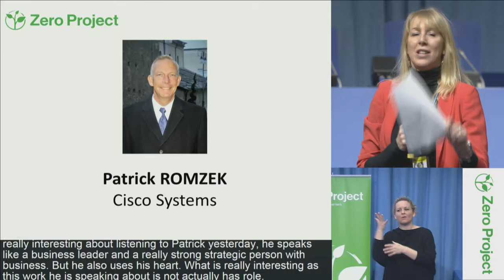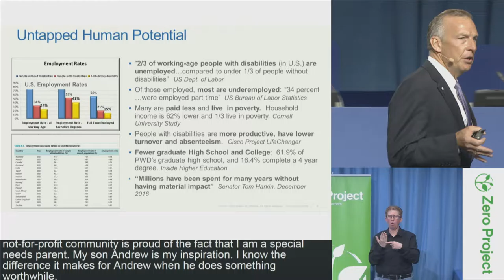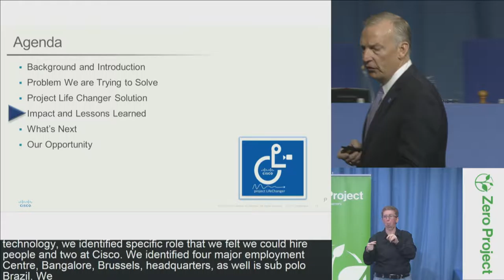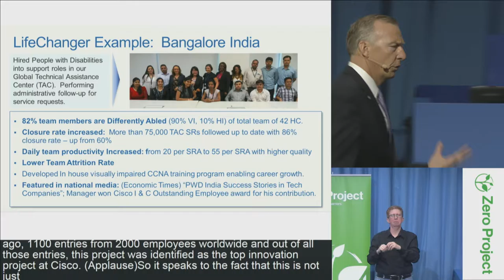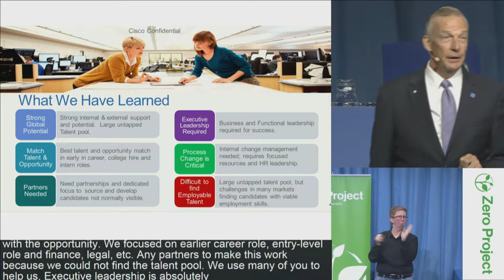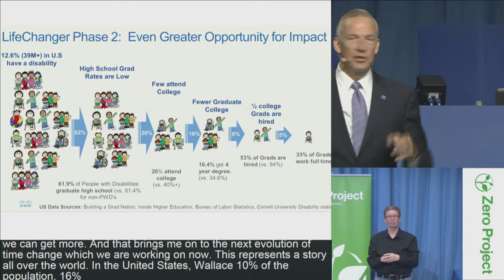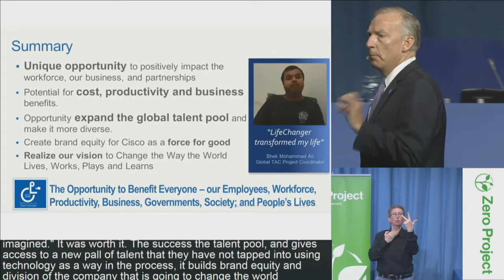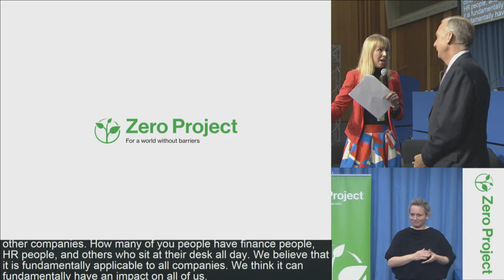ZeroCon17 — Day 2: Keynote Speech by Patrick ROMZEK [incl. CC]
Technology Accelerating Employment and Business impact Patrick ROMZEK, Cisco, United States